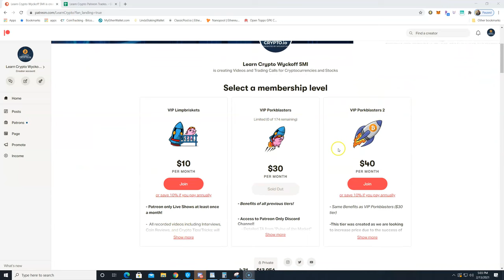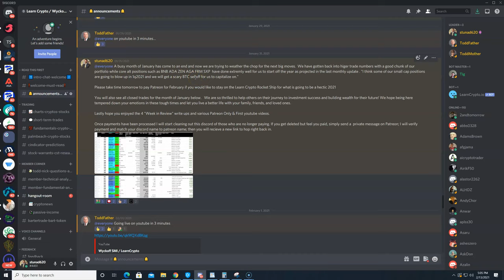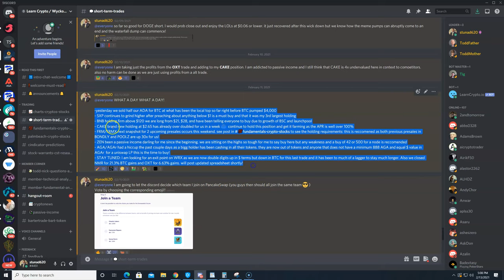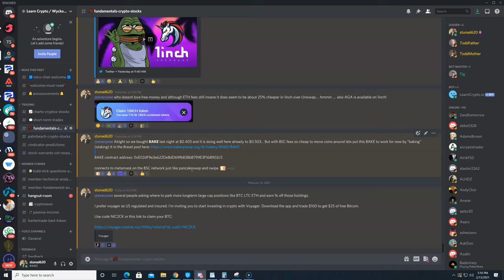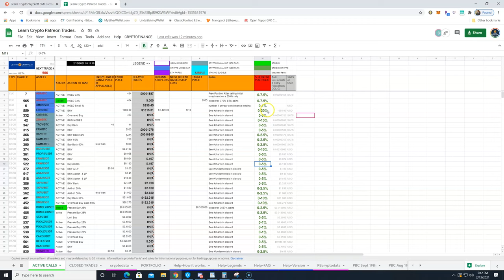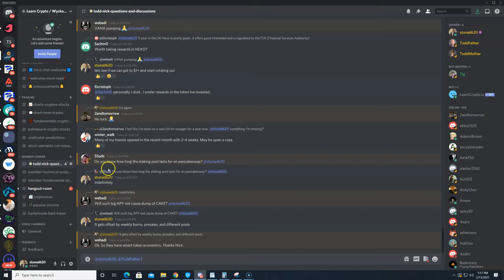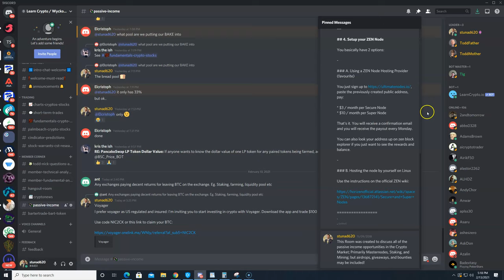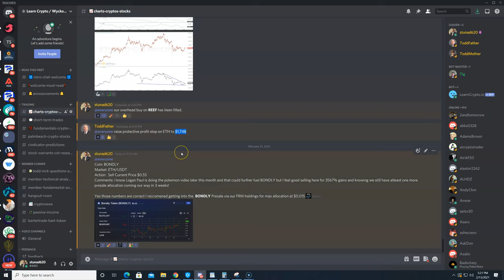Learn Crypto Patreon & Discord Private Group Intro! Patreon.com/LearnCrypto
VIP: Patreon.com/LearnCrypto